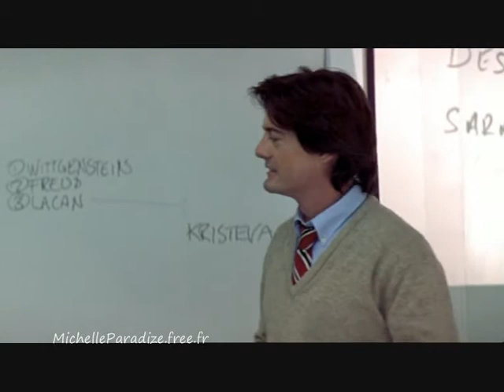ME WITHOUT YOU ( PART 3 ) IN FRENCH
Story : Two best friends grow up on the Isle of Wight and in Brighton in the 1970s and 1980s.

Starring : Michelle Williams, Anna Friel,Oliver Milburn
Director: Sandra Goldbacher